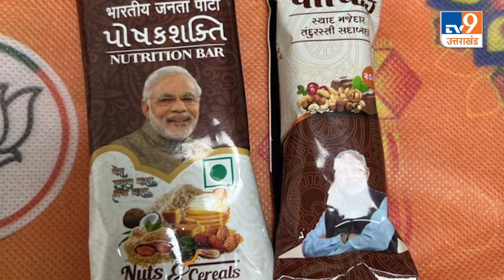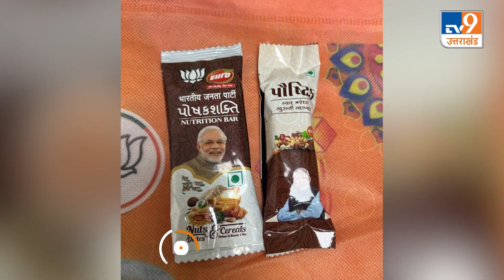PM Modi ने Road Show में जिस भगवा कैप को पहना, अब BJP के 400 सांसदों के पास पहुंची वैसी कैप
प्रधानमंत्री मोदी PM MODI  के आदेश पर बीजेपी BJP के सभी सांसदों को कमल के निशान वाली बीजेपी की भगवा टोपी और कुपोषण को दूर करने वाली चॉकलेट बांटे गए हैं. बीजेपी के कार्यकर्ताओं में पार्टी की विशेष टोपी के प्रति आकर्षण पैदा करने के लिए कमल के निशान वाली भगवा टोपी बांटने का निर्णय लिया गया